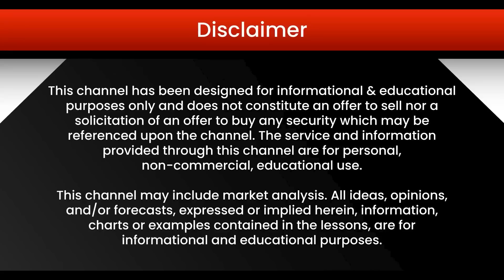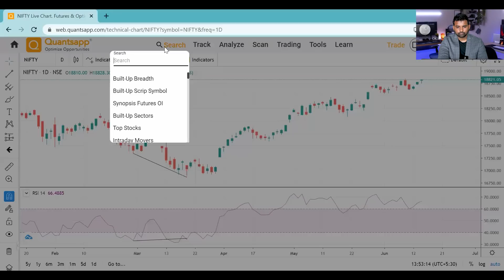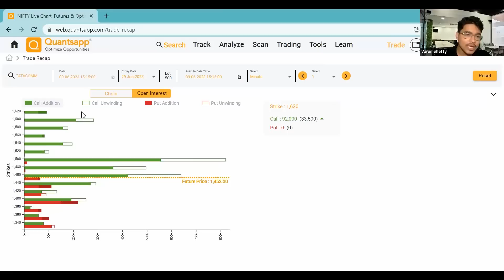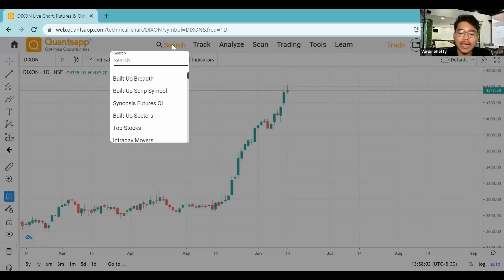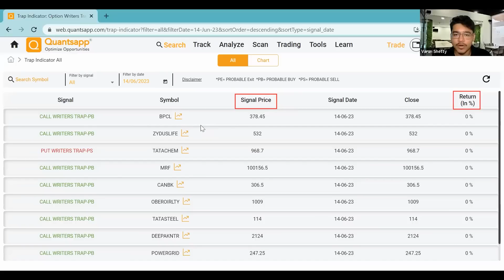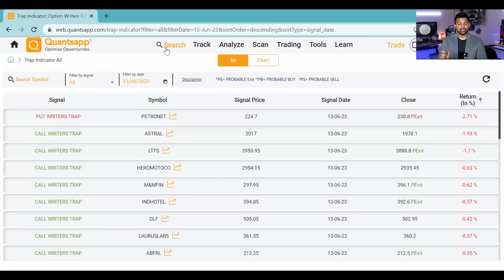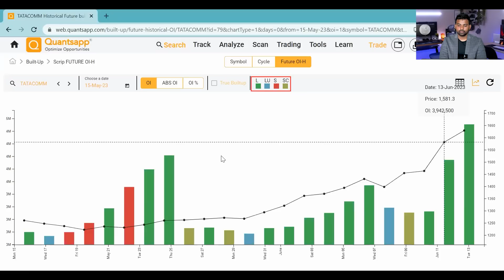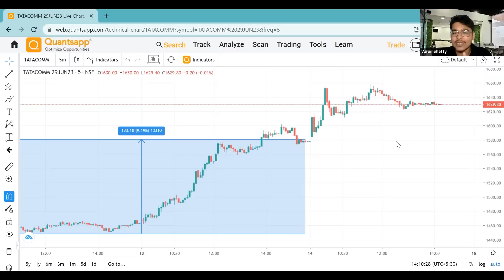Best Option Trading Strategy | Trap indicator Trading Strategy | Learn Option Trading Episode - 05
This stock market podcast video will enrich your understanding of the Options Trading through a practical demonstration.

This video podcast is starring Varun Shetty, an expert option trader and also a Trainer at Quants app, who has trained more than 5000 students.

Beginners Guide to Option Trading," where we demystify the world of option trading and help you navigate the complexities of financial derivatives. Whether you're a novice investor or an experienced trader looking to expand your knowledge, this podcast is designed to provide you with a comprehensive understanding of option trading strategies and their potential benefits.

Throughout the podcast, we'll explore various option trading strategies suitable for beginners. We'll delve into covered calls, protective puts, and vertical spreads, explaining how each strategy works and when to employ them based on different market conditions and investment goals. Our hosts will also discuss the importance of risk management and how to use options to mitigate potential losses.

Furthermore, we understand that theory alone isn't enough to master option trading. That's why we'll offer hands-on tutorials and demonstrations to help you apply the concepts learned. We'll utilize real-world examples and simulate trading scenarios to give you a taste of the decision-making process involved in option trading.